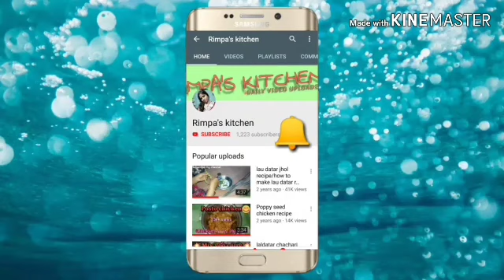নিরামিষ পাতলা লাউ ডাটার ঝোল রেসিপি | Niramish Lau Datar Jhol Recipe | Lau Data Jhol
Hi
I Am Rimpa Welcome  To Rimpa’s Kitchen .  I will making all kinds of food with easy process.  You Will Find Very Little Oil And Spices In My Cooking. I Make Very Healthy Cooking. I Made Every  Recipe With Very Little Material. I Especially Make Bengali  Food. You will Find All Kinds Of  Food Recipes On My Channel. . Please stay with me and watch interesting mouth watering foods on my channel.

লাউ ডাটার এই পাতলা ঝোল টি খুবই উপকারী শরীরে জন্য। সপ্তাহে অন্তত ৩ বার এই নিরামিষ পাতলা লাউ ডাটার ঝোল বানিয়ে খওয়া উছিত।লাউ ডাটার এই পাতলা ঝোলটা পেটের জন্যও খুবই উপকারী। লাউ ডাটা ঝোলের রেসিপি টা আমি একেবারে নিরামিষ ভাবে বানিয়েছি।
 আমি খুবই সহজ ভাবে লাউ ডাটার এই পাতলা ঝোলের রেসিপি টা আমি আপনাদের সাথে শেয়ার করছি। আপনারা সকলে আমার এই রেসিপি টা দেখুন আর ঝট বাড়িতে বানিয়ে ফেলুন।

Ingredients :-
1. Lau data  -  400  gm
2. Mustard oil          -   2 tsp
3. Panch fouron     -    ½ tsp
4. Green chilli         - 1 peace
5. Potato                - 1 big size
6. Kundri              -  7- 8 peace
7. Barabati                 - 4-5 peace
8. Green banana       - ½ big size
9. Tomato                  - 1 medium size
10. Salt                       -  [as per your taste]
11. Turmeric powder   – ½ tsp
12. Ginger peast        - 1 tsp
13. Cuminseed powder -1/2 tsp
14. Water                         - 1cup

Recipe Related Playlist Video  :-